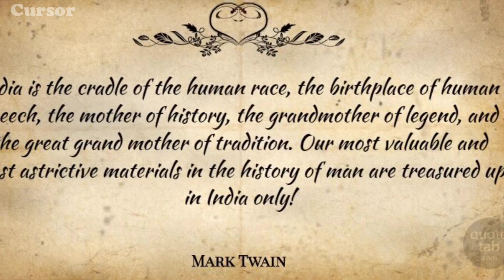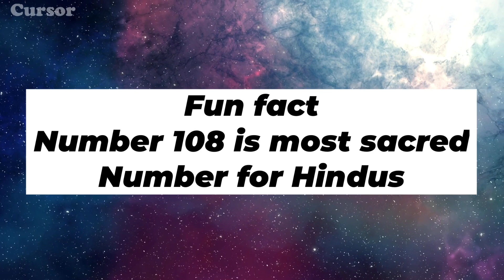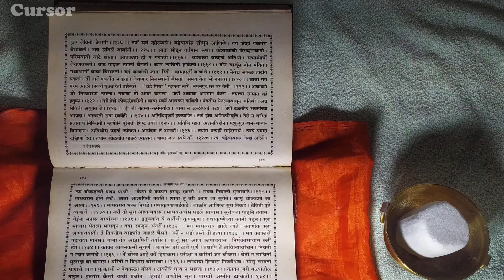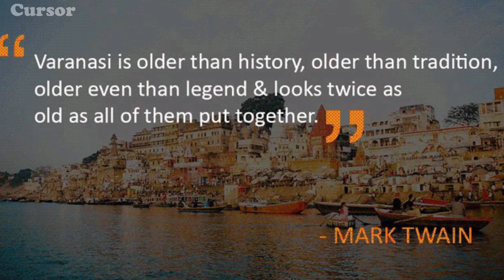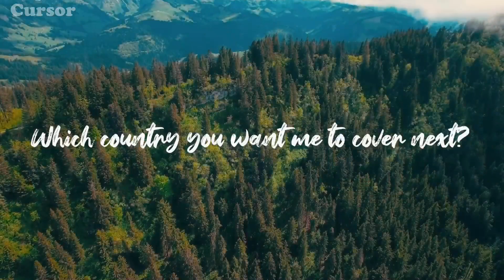10 Amazing Facts about INDIA | Facts around the World Ep: 01 | Cursor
India (Hindi: Bhārat), officially the Republic of India  is a country in South Asia. It is the second-most populous country, the seventh-largest country by land area, and the most populous democracy in the world. Bounded by the Indian Ocean on the south, the Arabian Sea on the southwest, and the Bay of Bengal on the southeast, it shares land borders with Pakistan to the west;[f] China, Nepal, and Bhutan to the north; and Bangladesh and Myanmar to the east. In the Indian Ocean, India is in the vicinity of Sri Lanka and the Maldives; its Andaman and Nicobar Islands share a maritime border with Thailand and Indonesia.